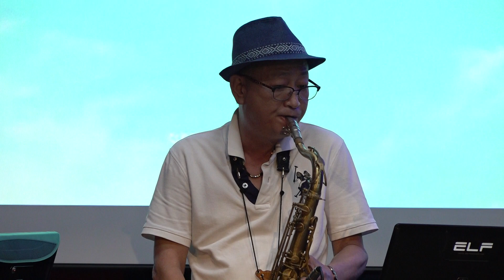색소폰독주 오경수 그리움은가슴마다 트롯광장 대관 1644-3824 예약 1577-4714 2021년 9월 9일 k-pop